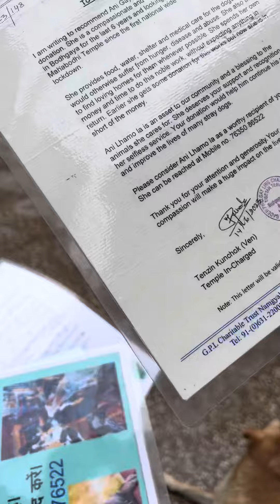Ani Gayang in New Delhi Majnu Ka Tila